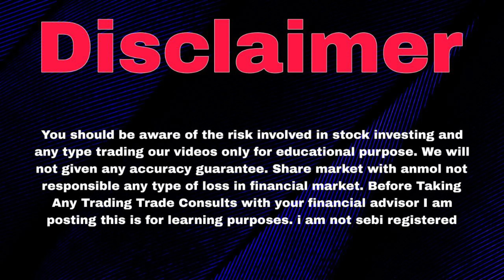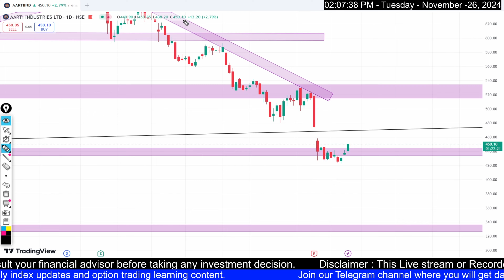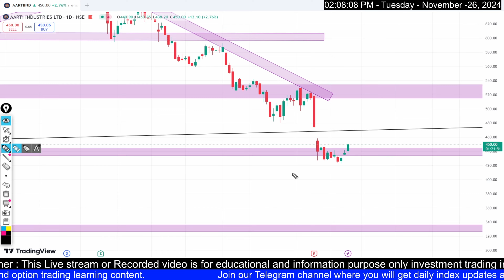Aarti Industries Share | Aarti Industries Stock Analysis | Aarti Industries Latest News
Topics :-
aarti ind share
aarti ind share news
aarti ind share latest news
aarti ind share
aarti india share
aarti industries share target tomorrow
aarti industries share results
aarti industries share for long term investment
aarti industries share latest news zee business
Aarti industries stock news
Aarti industries stock analysis smkc
Aarti industries stock latest news
Aarti industries stock review